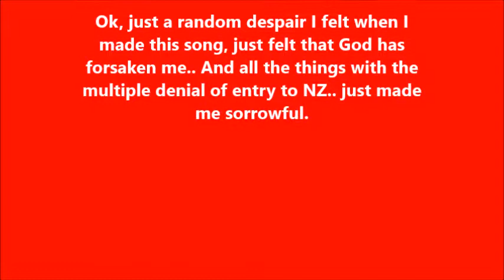Why hast thou forsaken me...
Why hast thou forsaken me, God? Were supposedly Christ's last words before he died. I was very depressed when I made this song, but it had to be done to vent my anger towards airline ripping me off, and immigration denying me and lying about me, so I was very upset, and angry about it.

The rest of the lyrics are from:
Jeremiah 16:4 They shall die of grievous deaths; they shall not be lamented; neither shall they be buried; but they shall be as dung upon the face of the earth: and they shall be consumed by the sword, and by famine;
And the ''They Shall All Die'' is also from Jeremiah chapter 44..
Anyway, venting my anger just through a song.. I can do nothing to change the past and change the immigration's decision to deny me entry to the country.

Joseph